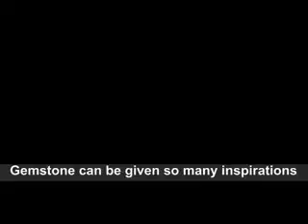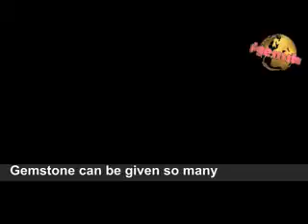d2ng's gemstone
gemstone can be given so many inspirations